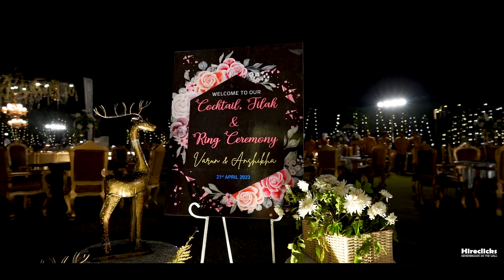Destination Wedding Event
Step into a world of romance, where candlelit structures adorned with gold accents and delicate rose petal trays create a haven of love. This energy aims to radiate passion and enchantment.

Looking to make your wedding radiate romance? DM now and let sparks fly.